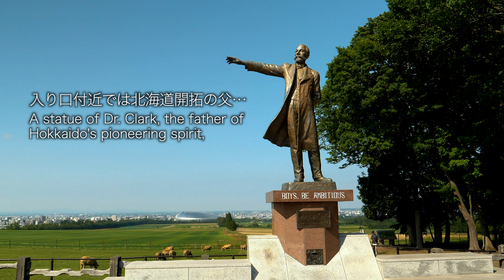羊ヶ丘のラベンダー | 4K 【札幌散歩】Hitsujigaoka Lavender | 4K【Walking in Sapporo】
7月上旬、見ごろを迎えたラベンダーを観に羊ヶ丘展望台を訪れました。
In early July, I visited Hitsujigaoka Observation Hill to see the lavenders at their best.
●撮影機材
Lumix GH5m2/GoPro10/DJI Osmo Pocket

英語の字幕を入れてありますが英語に不慣れなため、おかしな英文もあると思います。ご容赦ください。
The film is subtitled in English, but I am not familiar with English, so some of the English may be strange. Please forgive me.